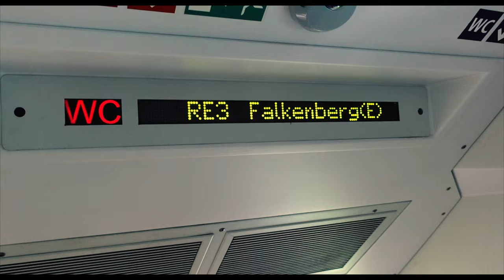9-Euro-Ticket im Härtetest: An Pfingsten von Berlin nach Usedom (Ostsee)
Wir probieren das 9-Euro-Ticket aus und zwar nicht an irgendeinem Wochenende sondern am Pfingstwochende. Wie das geklappt hat und was wir erlebt haben seht ihr in diesem Video!
Wir starten von Berlin Albrechtshof und unser Ziel ist Zempin auf der Insel Usedom!
Ganz überraschend waren wir auch noch in Polen mit dem 9 Euro Ticket!
Wenn euch unser Video gefällt, vergesst nicht ein LIKE und ein ABO dazulassen. Danke

Unsere Ausstattung:
Cam: Sony ZV1
Smartphone Sony Xperia 5 II
DJI Mavic Air Drohne

Über die Links bekommen wir von den Verkäufern eine kleine Provision. Für euch ändert sich am Preis NICHTS!